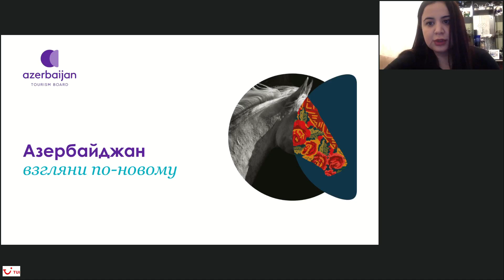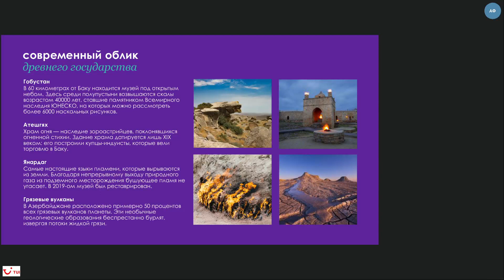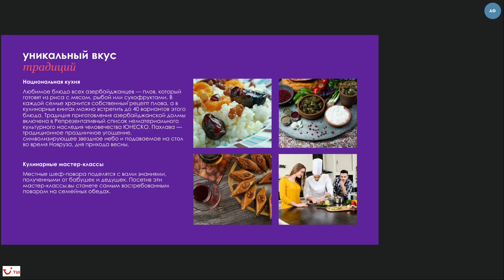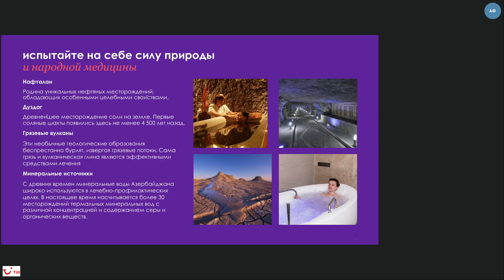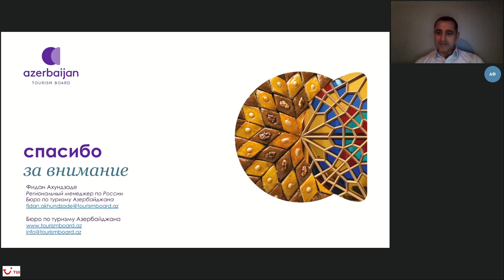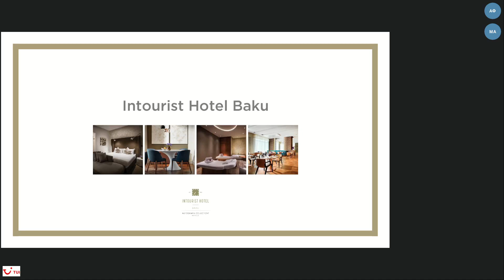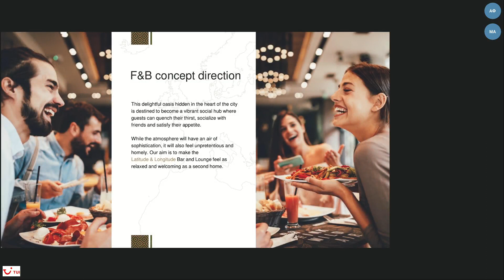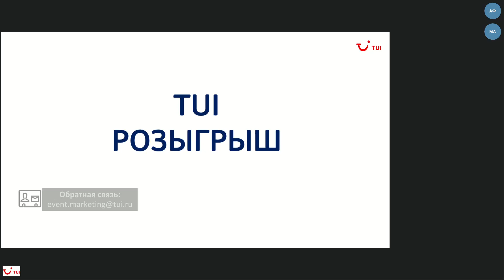Фидан Ахундзаде, 23.04.2020. Азербайджан - страна огней